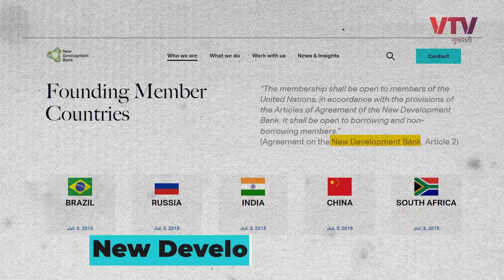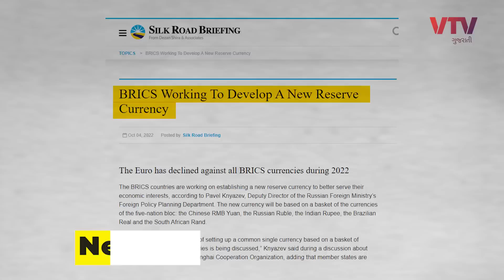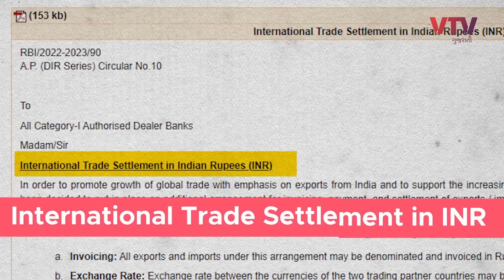કેમ દુનિયાભરમાં અમેરિકાના ડોલરનું ચલણ છે અને હવે શું થશે? | Ek Vaat Kau